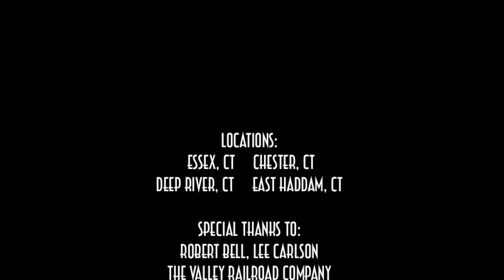Essex Steam Train and Riverboat, Connecticut River Valley, Connecticut Aerial Photography & Video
The Valley Railroad Company in Essex CT is a home to unique Steam train and Riverboat experience. Enjoy a Steam train ride through the beautiful Connecticut River Valley, beautiful views of Goodspeed Opera house and Gillette Castle State park from aboard a historic River Boat. Dine in an incredible setting on the Essex Clipper Dinner Train. Filmed using DJI F550 hexacopter and gimbal-stabilized Gopro camera.
Steam engine meets drone.